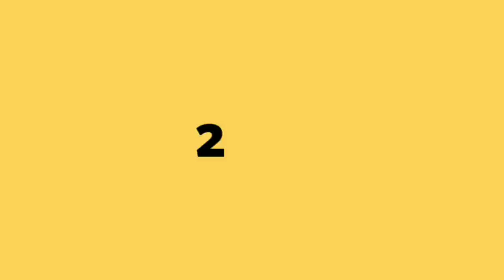IPL 2019: ये टीम है ipl 2019 कि सबसे कमजोर टीम, आप भी कहेंगे यही